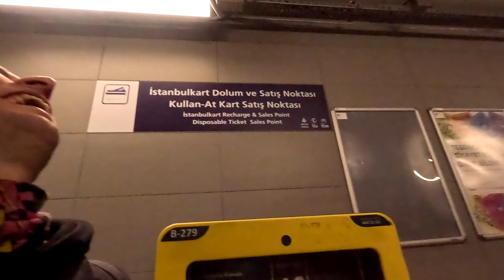II Mevlüdümle Bol Yürümeli Muhabbetli Gün Geçirdik vlog II bölüm 2